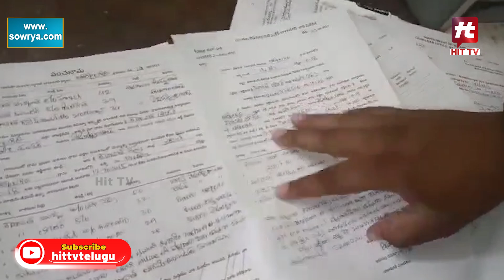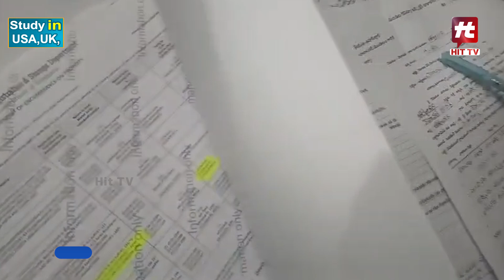రెవెన్యూ ఉద్యోగి పై జడ్చర్ల ఎమ్మెల్యే ఫైర్ | MLA Anirudh Fires On Revenue Officer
Watch :  రెవెన్యూ ఉద్యోగి పై జడ్చర్ల ఎమ్మెల్యే ఫైర్..! | MLA Anirudh Fires On Revenue Officer  @Hittvtelugunews